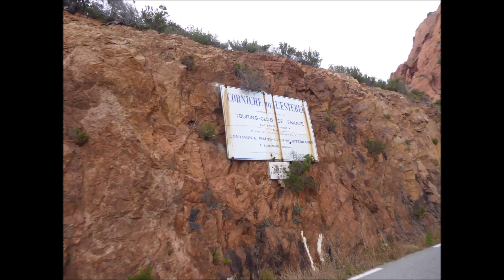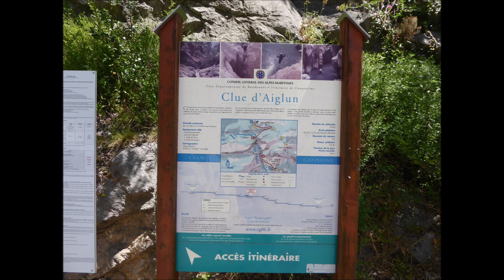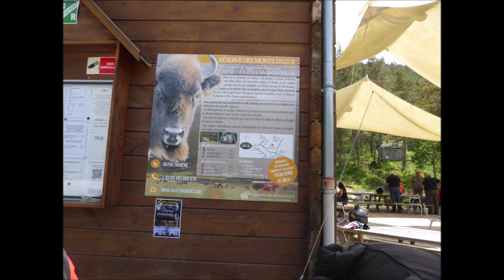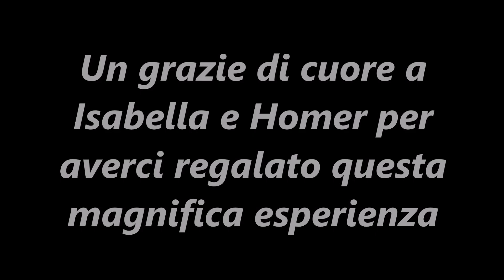Giringiro in Francia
Meraviglioso Tour in Francia organizzato da Isabella e Homer.
Grazie, come sempre siete stati unici.